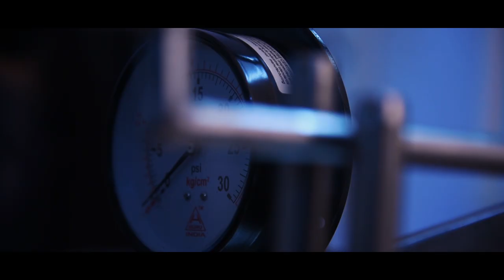Swami Vivekanand University, Sagar